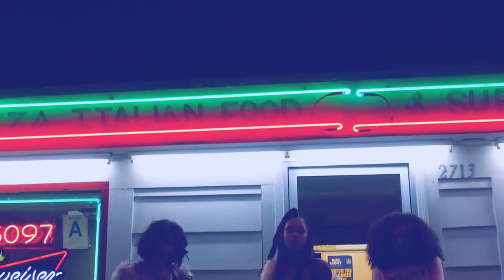CLOTHING+HAIR COLORING CERAADI VLOG FT LONGQI HAIR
Try your good luck during 20-23th and you will have chance to get hair for free usd100 at most